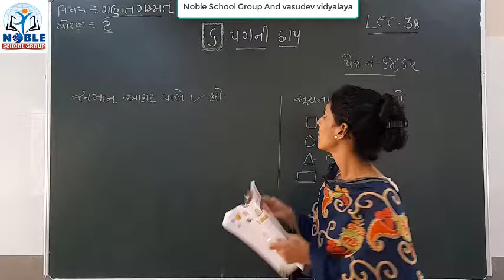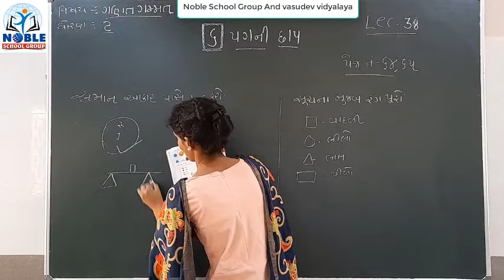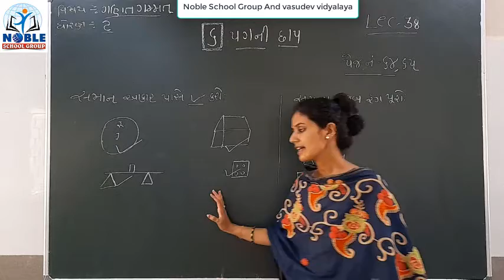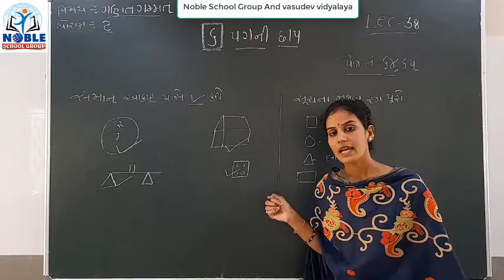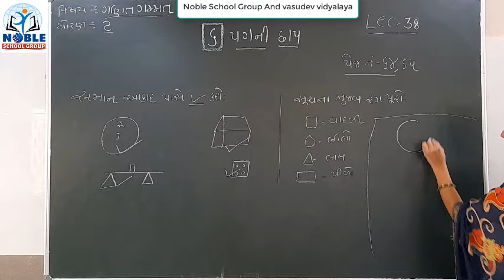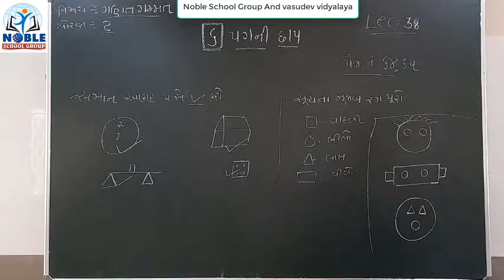Standard 2 mathematics Lecture 38 By Ashamadam